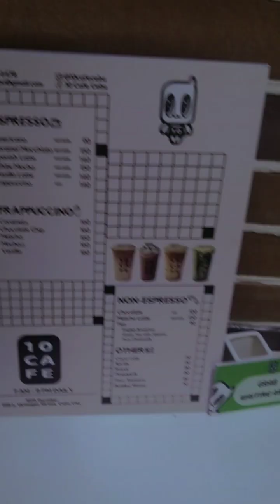Vlog| Weekend café hunting with my bro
Hey! Saving this weekend gala with my brother here. Nothing special. Just making memories🎥😎

Store: 10 Cafe
Location: 258L Uytengsu Street, Osmeña Blvd, Cebu City, Cebu